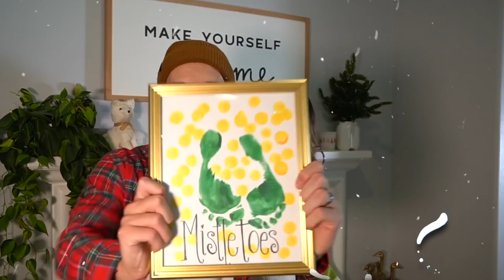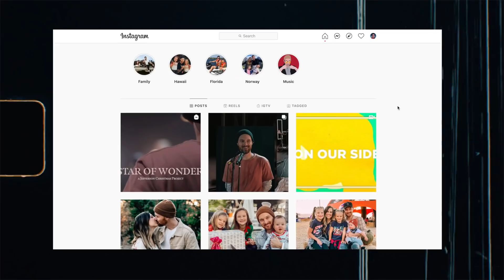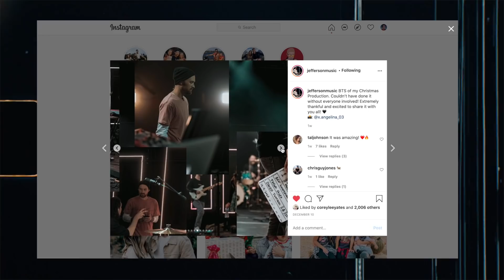I CAN'T BELIEVE I GET TO SHARE THIS NEWS WITH YOU! (FINALLY TIME)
27890 Clinton Kieth Rd STE D-401,